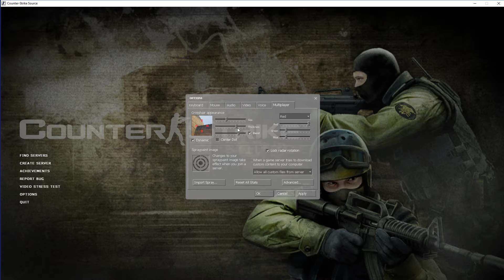How To Change Crosshair Thickness In Counter Strike Source